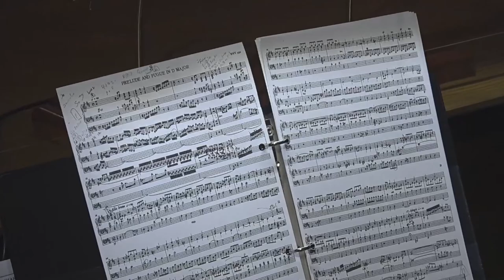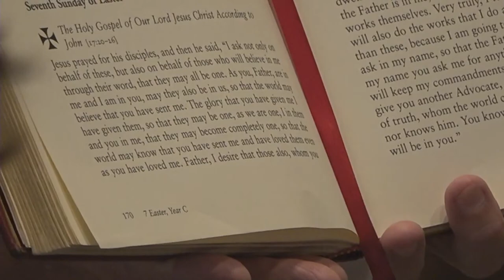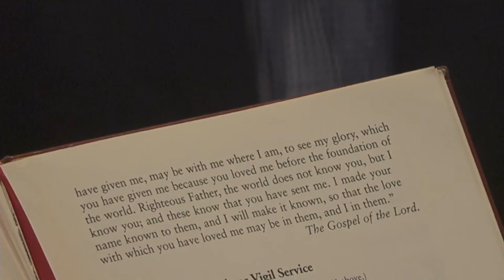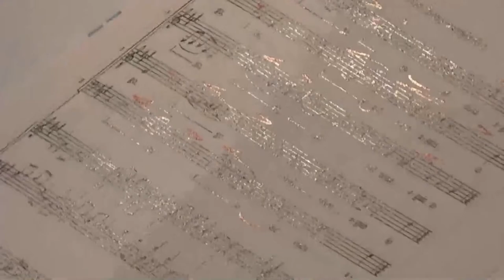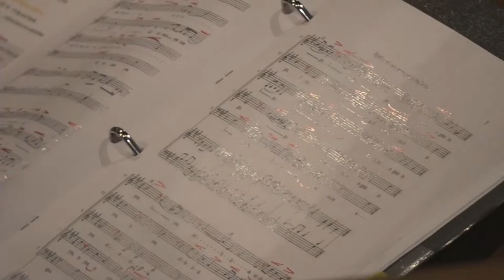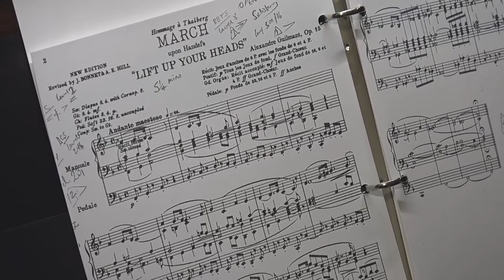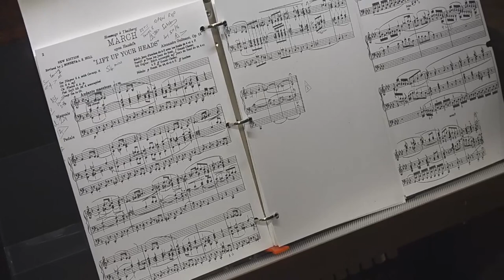Seventh Sunday of Easter | The Church of Bethesda-by-the-Sea | May 29, 2022 | 10:00 a.m.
O God, the King of glory, you have exalted your only Son Jesus Christ with great triumph to your kingdom in heaven: Do not leave us comfortless, but send us your Holy Spirit to strengthen us, and exalt us to that place where our Savior Christ has gone before; who lives and reigns with you and the Holy Spirit, one God, in glory everlasting. Amen.

Please help ensure that Bethesda’s ministry continues to be strong and vibrant.

TEXT TO GIVE: Text BBTS and a dollar amount (example: BBTS $x,xxx) to 73256 to give to Bethesda using text messaging.

The Church of Bethesda-by-the-Sea | The Episcopal Church in Palm Beach, Florida